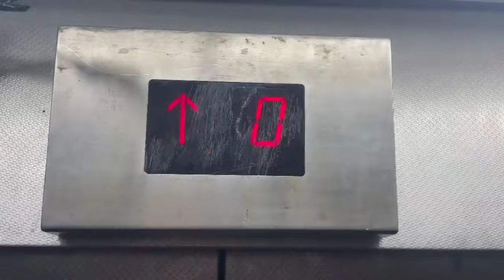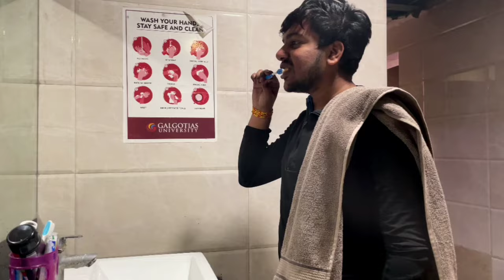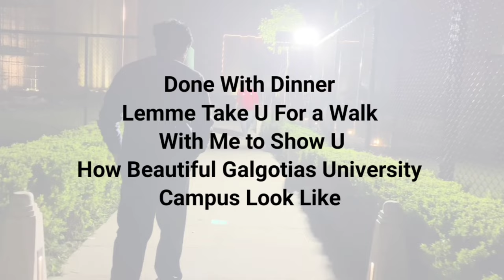A DAY IN MY LIFE GALGOTIAS UNIVERSITY || VLOG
This video  is all about how a day in my life looks like at galgotias university
and also we have included a campus tour in the video

Song
Darlin'
Artist
Tobi Lou
Album
tobi lou and the Loop - EP
Song
Seashore
Artist
Limujii
GOVINET Internet Hizmetleri A.Ş. -M (on behalf of [ YourH.it/cid/Free-To-Use-Music ] Music Library), and 2 music rights societies